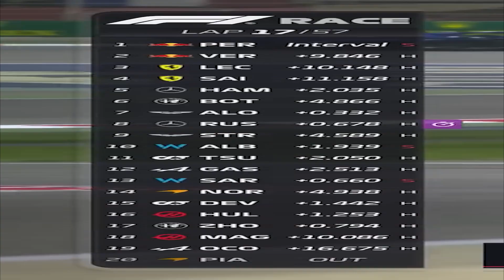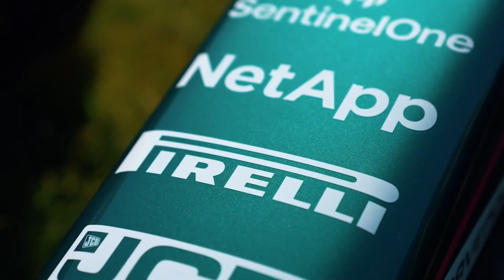Can Alonso CHALLENGE Verstappen For THE TITLE?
The 2023 Formula 1 season is shaping up to be one of the most exciting in recent memory. And if the Bahrain Grand Prix is anything to go by, it seems that we're in for a real treat. In a stunning display of skill and determination, Fernando Alonso proved himself to be Red Bull's closest competitor, raising the question: can the two-time world champion really challenge Max Verstappen for the 2023 F1 title?